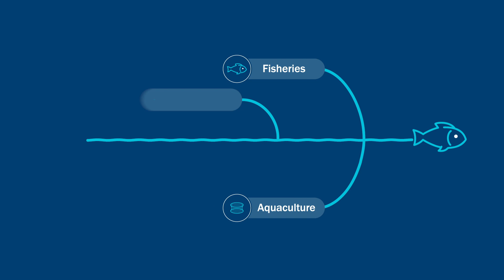Ocean Aware Project Announcement Animated Video